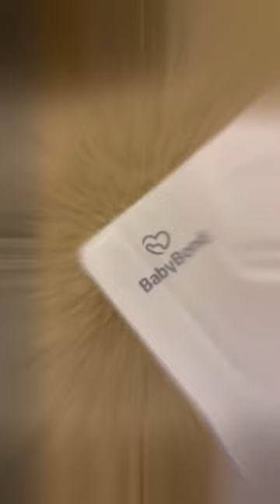Ready a portable baby chair seat to take Henry out to the beach and family dinners.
BabyBond Portable Baby Travel Chair Seat Foldable With Table Tray For Feeding

The portable baby chair seat unboxing time. It is easy to install, mom can finish it by herself. The foldable design makes it travel-friendly, carry one bag can hold everything. The chair comes with two table trays and it can be used for feeding, eating, having a drink, and playing. The trays are BPA-free food-grade, dishwasher safe, and can be removed.